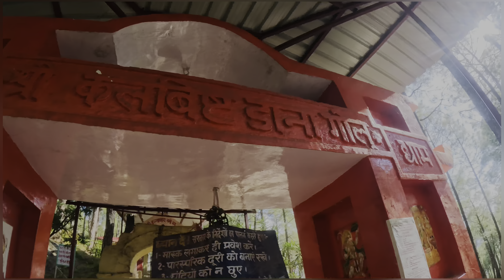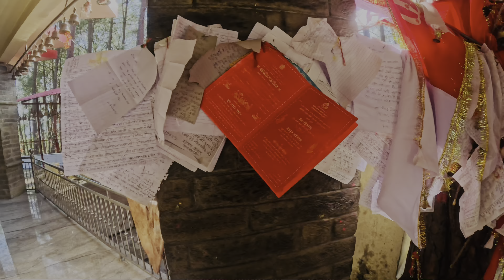Golu Devta Mandir Almora|| Nyay Ke Devta||Yaha Court Ki Tarha Tarike Nahi Milti Sidhe Nyay Hota Ha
In this video we will go to golu devta temple which is located in almora

Golu Devata used to travel on his horse and used to meet people of his kingdom in a practice called Golu Darbar Golu Devata used to hear the problems of the people and help them in any way possible

He had a special place for people in his heart and he was always ready to help them Due to his complete dedication to people he led a very simple life

He is worshipped as the god of justice and he serves it well His mantra is the following: "Jai Nyay Devta Goljyu Tumar Jai ho. Sabuk lije dain haije